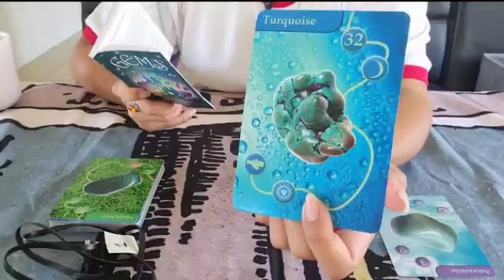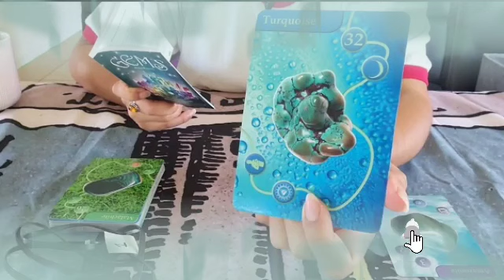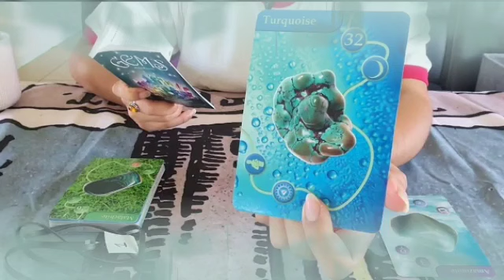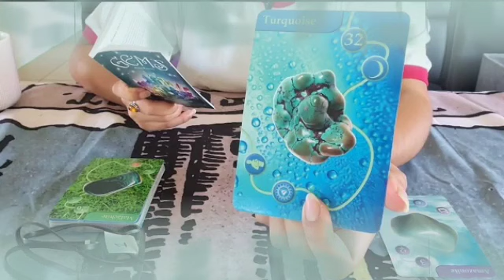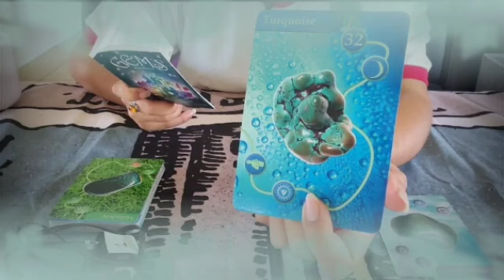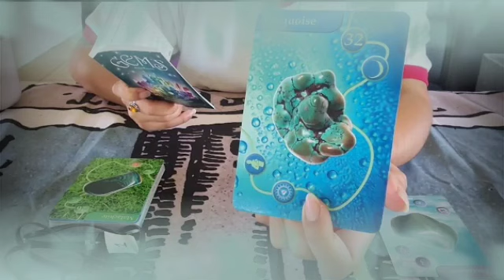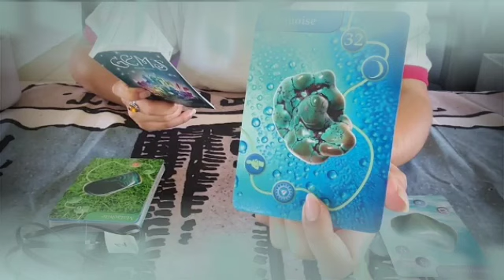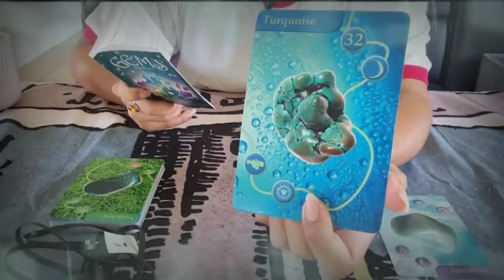توقعات برج الميزان ♎ شريك يراك السند♥️قلبه مكسور😔يريد العودة لك حرية الاختيار😏